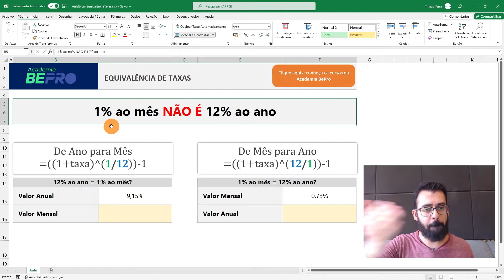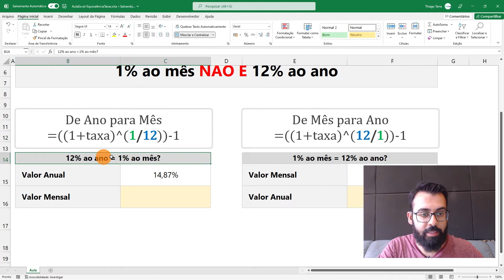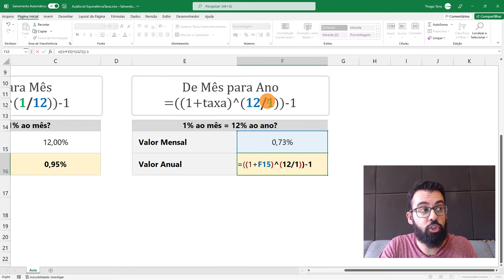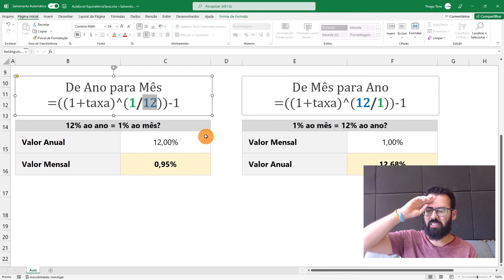Fazendo Equivalência de Taxas (Juros Compostos) no Excel | com Planilha Pronta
▶️ Nesta aula você vai apender passo a passo a como converter taxas no Excel, por exemplo, transformar 12% juros ao ano para uma taxa mensal.

📌 Conheça todos os nossos Cursos e Planilhas por um Valor Promocional